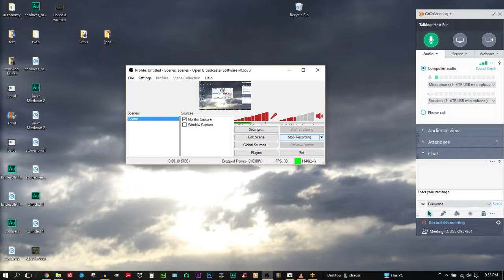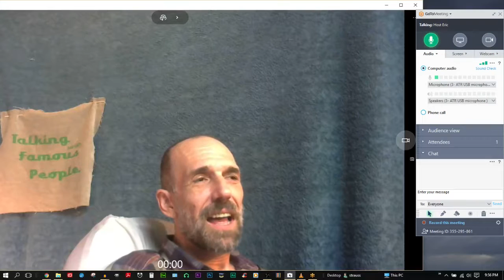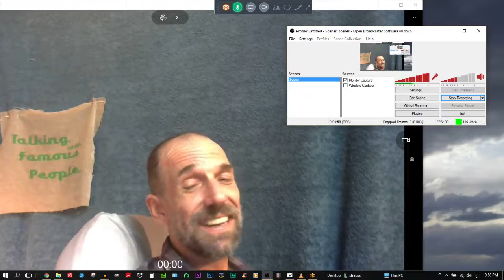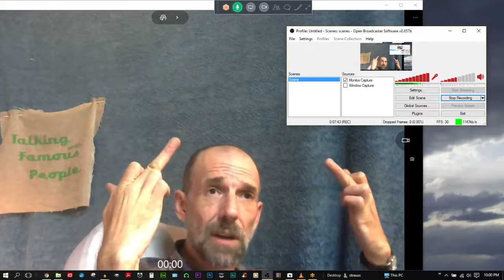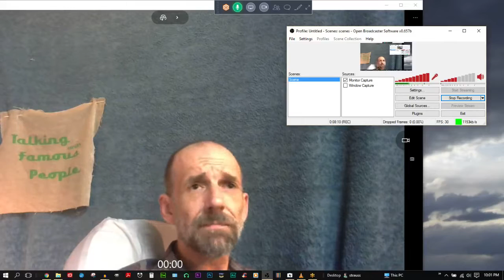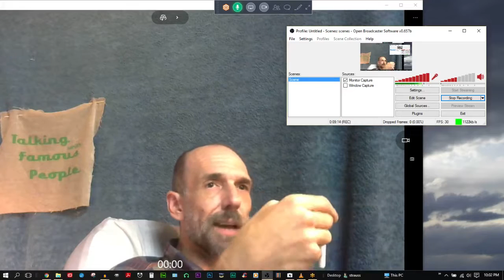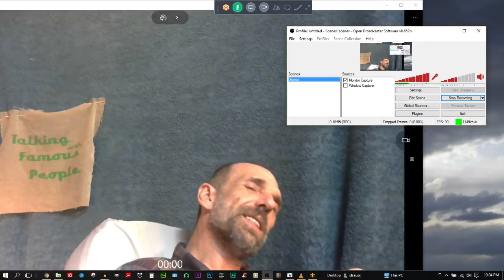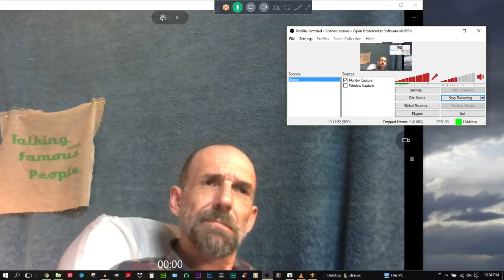Famous Person Green Hat Explains: Pot + ADHD = No Law School